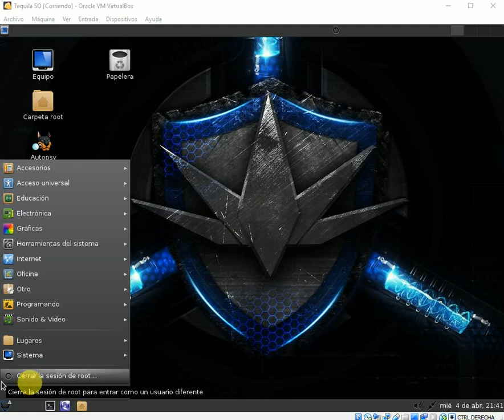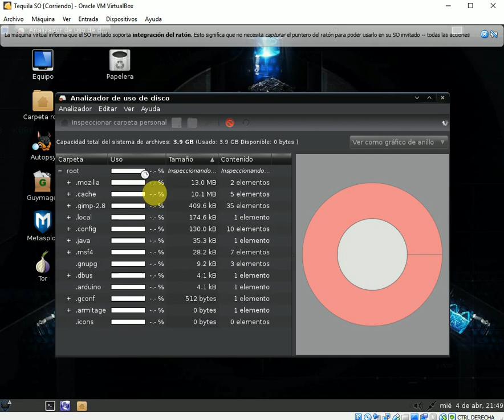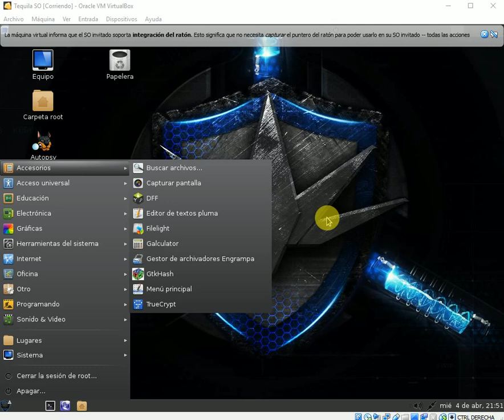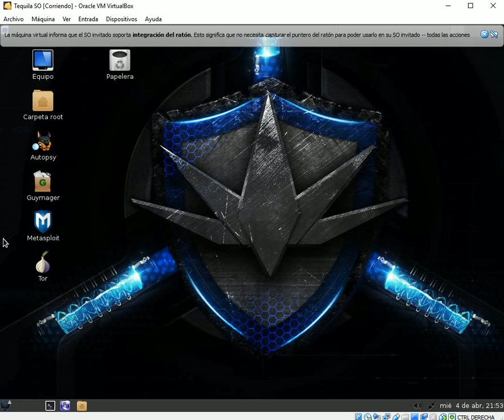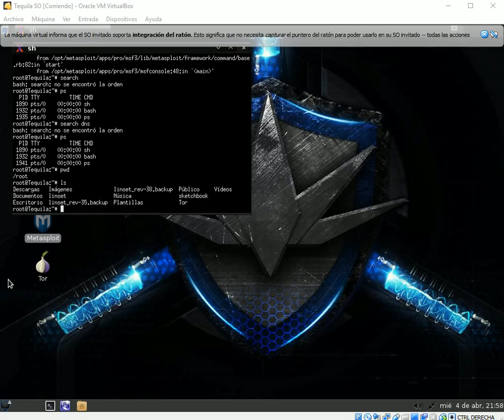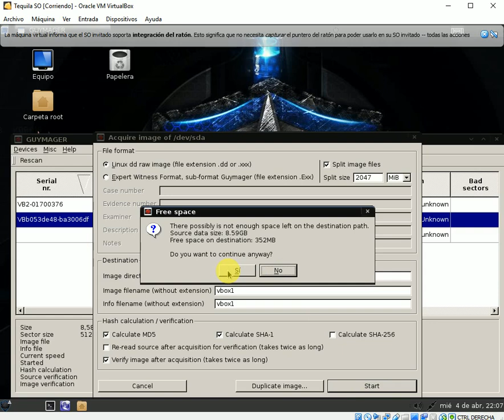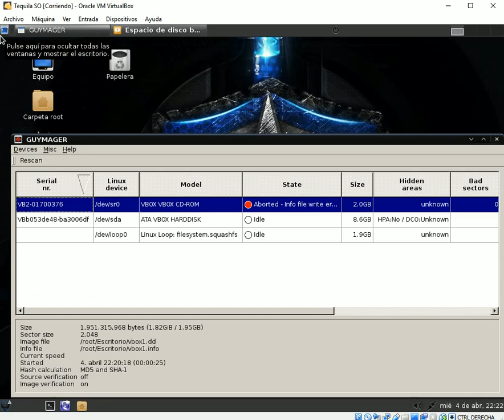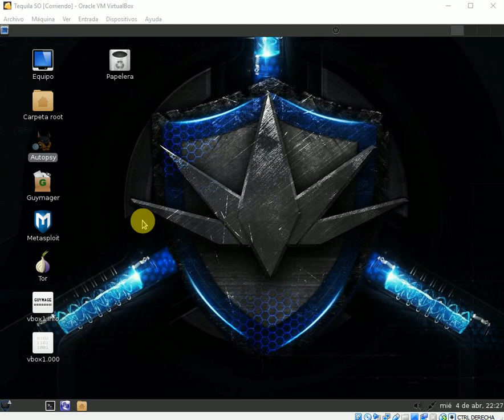Tequila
Programa para informatica forense